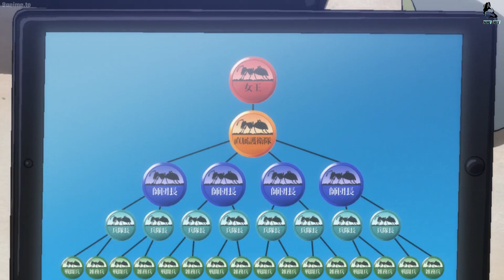ハンター×ハンター | Yunju died at the hands of Kite with a single "Carbine" shot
Yunju died at the hands of Kite with a single "Carbine" shot
❤️❤️Help me like and Supscribe my Channel, Thanks so lots❤️❤️
This channel totals all the best moments of popular animes. All content follow copyright law. Thank you for your support!